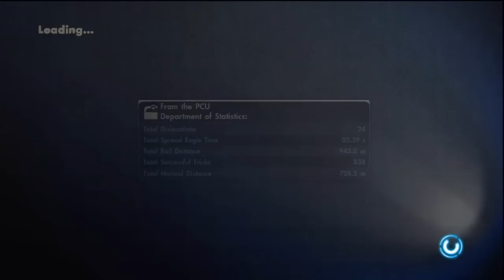Lets Play Skate 3 - Ep.12 - Lizard King Challenge, Stop Getting in my WAY!!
This one was pretty cool one just the dude would mess it up for me!